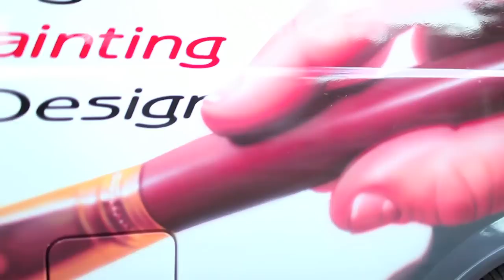Jim Jackson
Amazing Artist and a Truly Free Spirit!  Stopped in on him while he was painting some surfboards for The Hard Rock Cafe. Check out his website to see some of his other work!